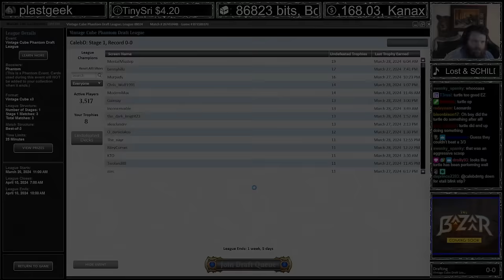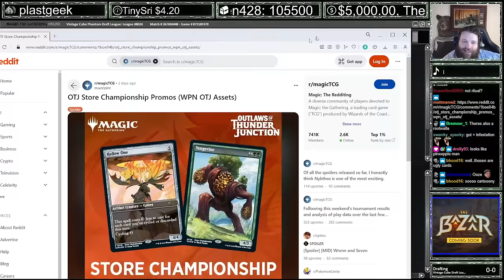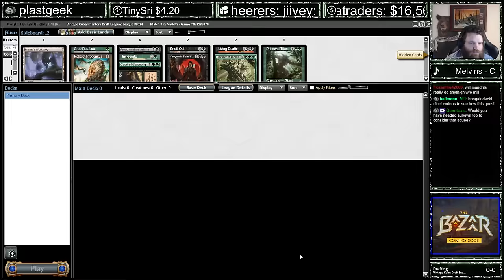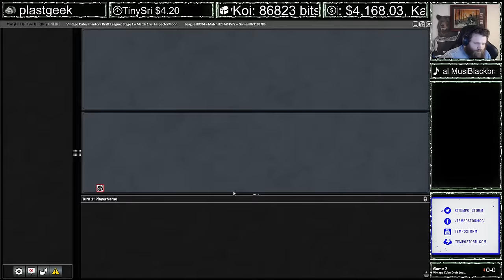Crazy BUSTED Beaterinos! | Vintage Cube | MTGO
Credits:
Logo Artwork by Daggers4Teeth Timestamps
00:00 Drafting
16:24 Round 1
29:20 Round 2
53:00 Round 3